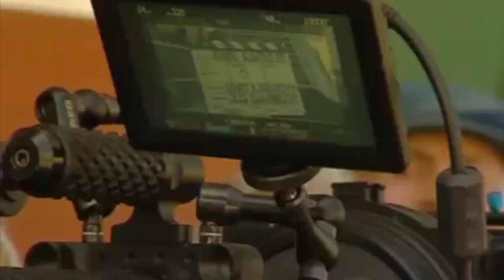"მაიტა ნასოსის" პირველი გადაღების დღე (ნეტა იმ დროს ):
რეპორტაჟი გადაღების მოედნიდან...